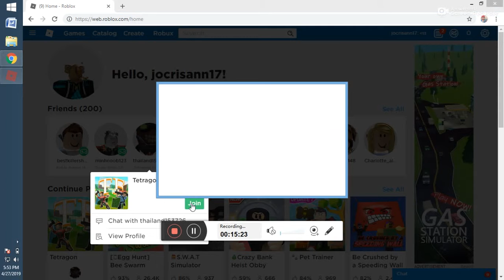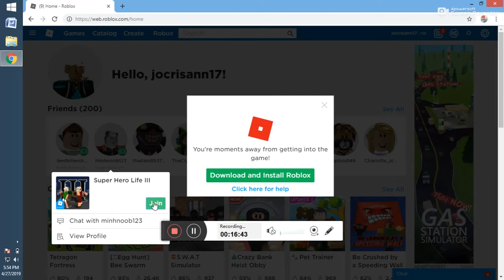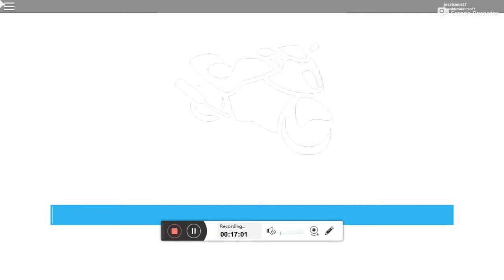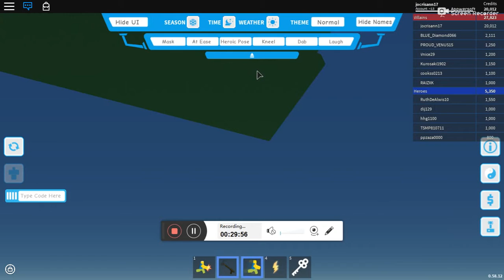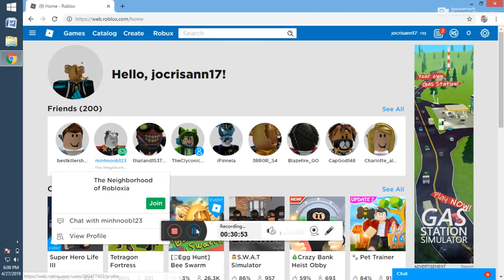roblox game may2019 -5